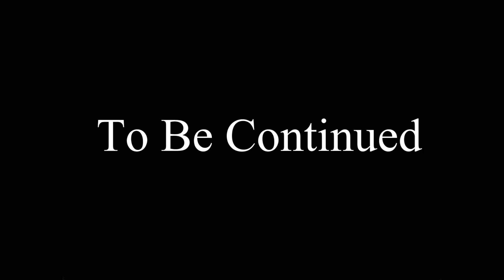I'VE BEEN IMPRISONED! | Minecraft: A Day To Remember #2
Part 2 of A Day To Remember! I continue on to the address, and am faced with a decision in the map!